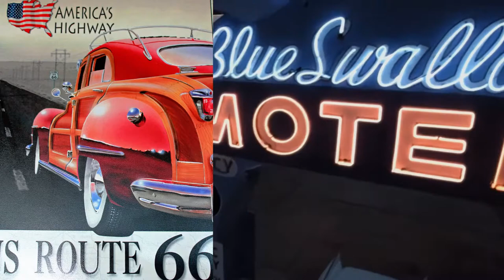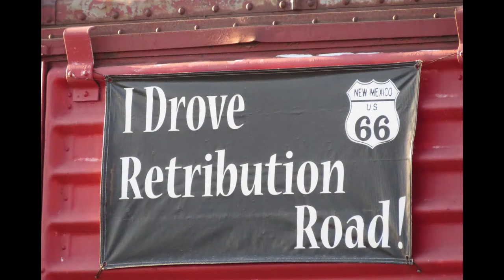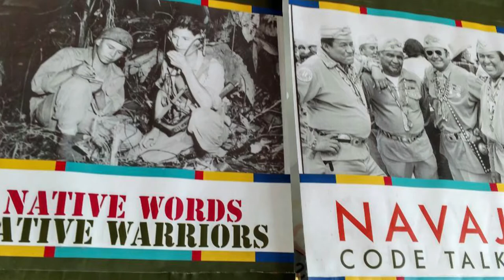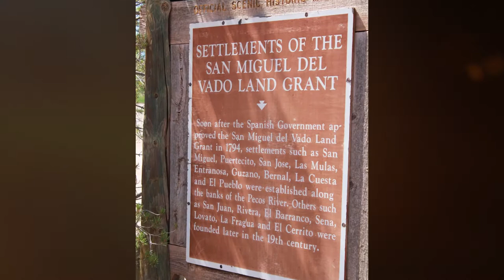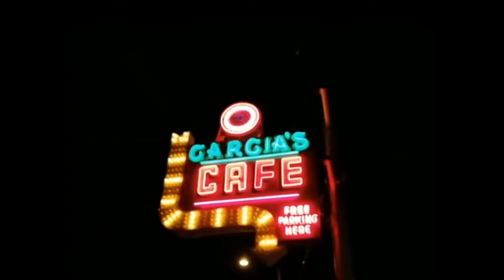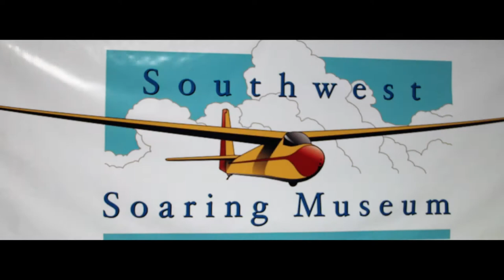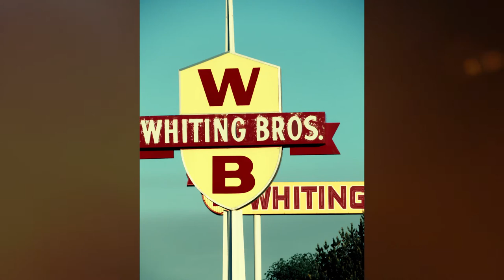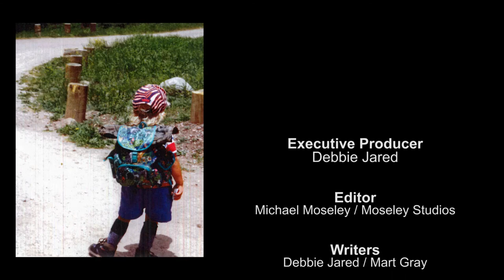BASECAMP FINAL 2019 MP4 mp4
A short film created by DEBBIE JARED, Elba, Alabama, for the RETRO66 Film Festival, Moriarty, New Mexico, September 27-29, 2019.  The Film won the PEOPLE'S CHOICE AWARD.
Photography - Debbie Jared
Script - Debbie Jared and Mart Gray
Production - Michael Moseley, Moseley Studios
Sound - Evan Maddox, Levee Productions
Narrator - Mart Gray